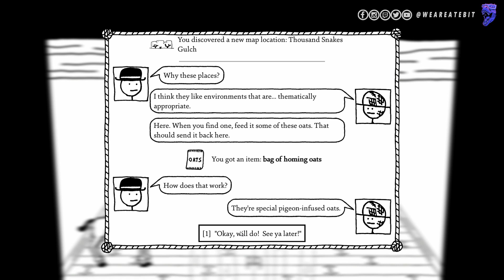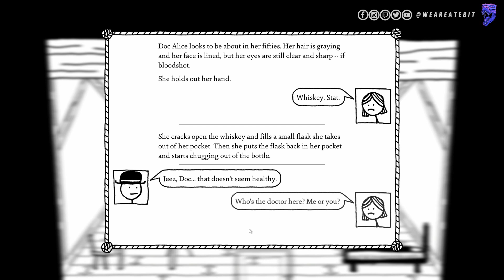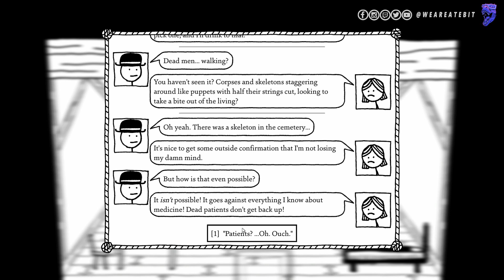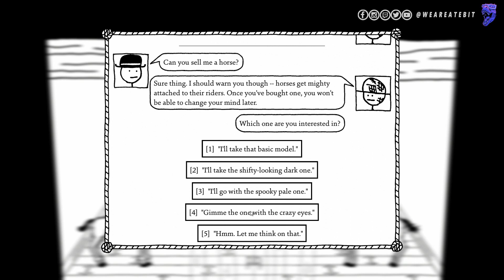West of Loathing [Half Informed Preview]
Half Informed is a concept where we play a gaming title from a fresh save for a total of 30 minutes, once that timer sounds we put the controller down. Half Informed aims to provide you honest opinions during our experience while hoping to shape your decision on whether the game is worth purchasing.

On this episode of Half Informed we see Ben try his hand at West of Loathing, a brilliant little stick figure western RPG from Asymmetric Publications.